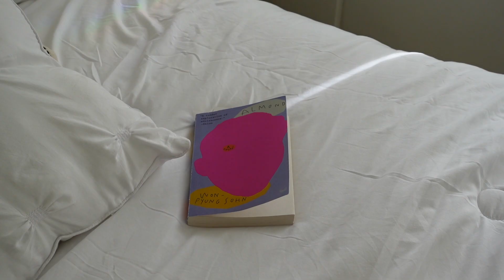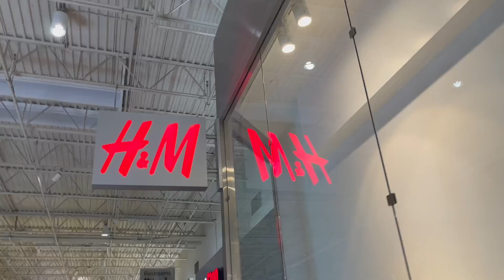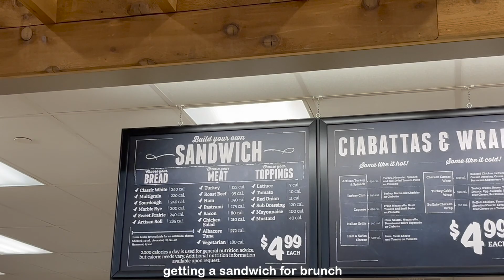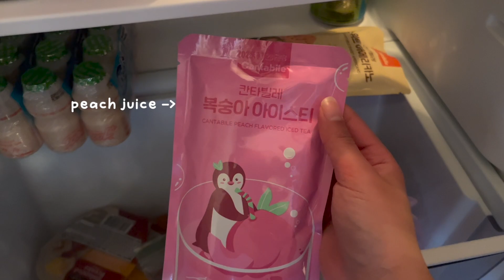archive of my 20s | daily life, singles inferno s2 finale reaction, life update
Ep 2: Welcome to Episode 2 of the "Archive of My Twenties" series, in this vlog you will be seeing a little bit of my daily life which consist of my morning routine and daily shopping endeavors. As we continue with new year goals I tried to read more and signed myself up for a cycling class. Also... Single's Inferno S2 had me shook lol (if u watched pls comment how u felt lol) Anyways hope you enjoy the video!!

-Ren

music used

tags 🏷
daily vlog, productive vlog, adulting, singles inferno s2, cycling class, working out, aesthetic vlog, haul, life in my 20s